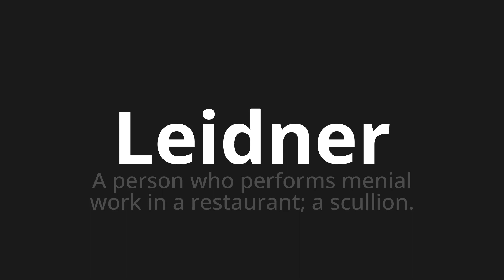How to pronounce Leidner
Master the Pronunciation of 'Leidner Which Means Leidner' - which means : Person Who Performs Menial Work in a Restaurant;The Sculion. 📝 with @PortuguesePronunciation 🎓🗣️ - [Your Guide to Portuguese]

Learn to pronounce 'Leidner' perfectly in Portuguese with our easy and engaging tutorial by @PortuguesePronunciation! 📖📽️ In this comprehensive video, we provide you with native speaker examples 🗣️👂 and phonetic breakdowns 🎵 to ensure you get the pronunciation just right.

How to say Leidner in Portuguese